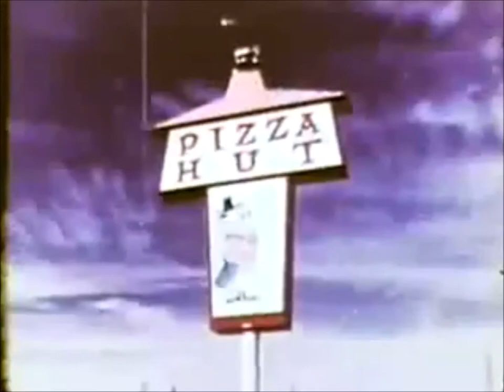Pizza Hut Commercial 1965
The first ever Pizza Hut Commercial from 1965.